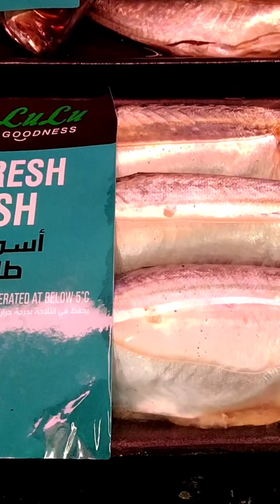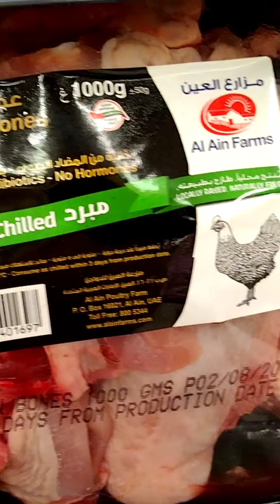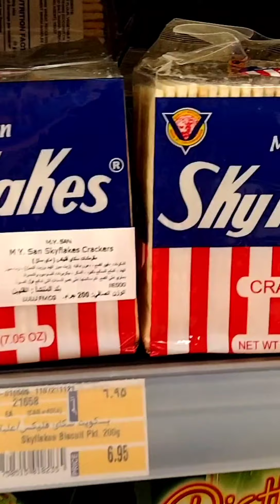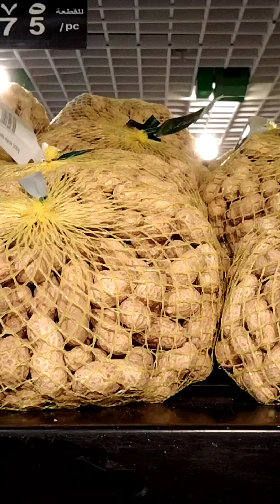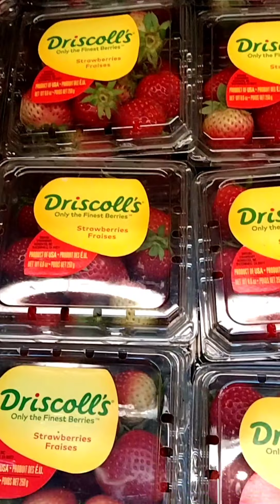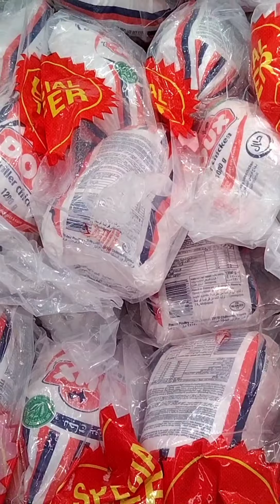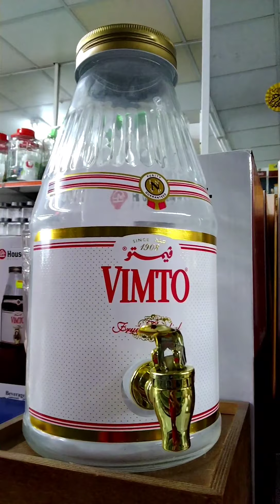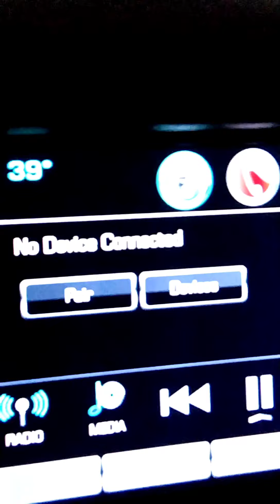Super market mode